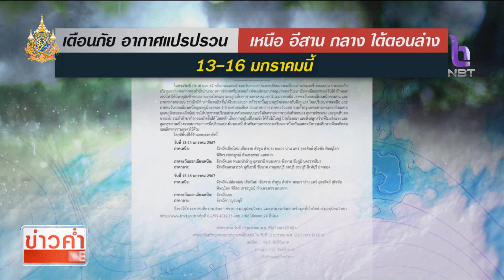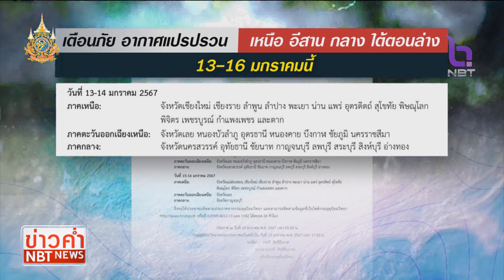สถานีอากาศ NBT ข่าวค่ำ วันที่ 12 มกราคม 2567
สุดสัปดาห์นี้ภาคเหนือ ภาคตะวันออกเฉียงเหนือ และภาคกลางจะมีอากาศแปรปรวน มีฝนลมแรง ลูกเห็บตก กระทบกิจกรรมวันเด็กได้ และในเดือนมกราคม จะมีความเสี่ยง มีพายุหมุนเขตร้อนเคลื่อนผ่านประเทศไทยได้มากน้อยแค่ไหน   ติดตาม ทั้งหมดนี้ กับ สถานีอากาศNBT